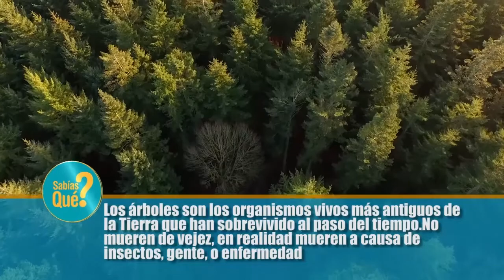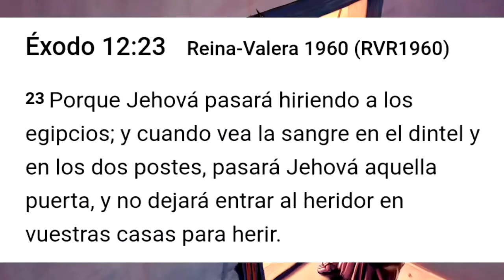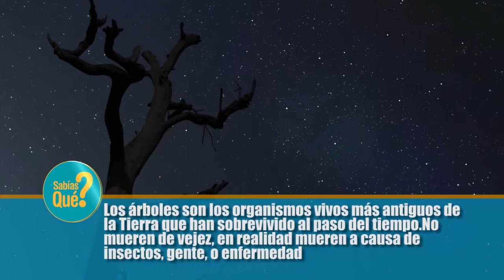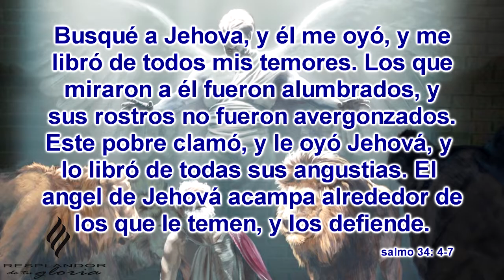MI TESTIMONIO 06- PROGRAMA MARZO 24 DEL 2020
VIVO